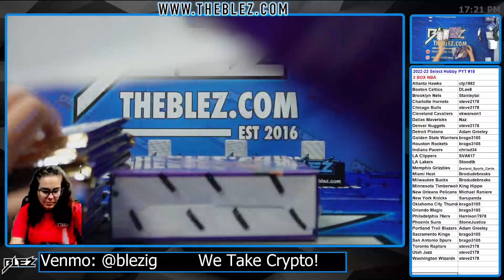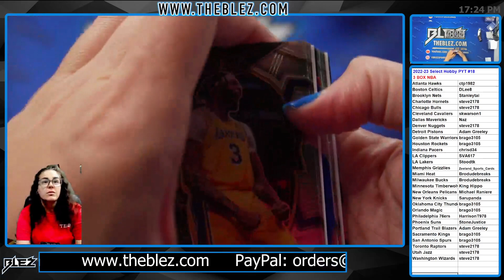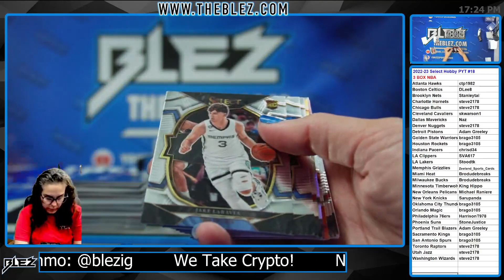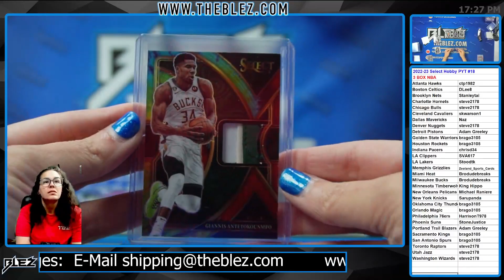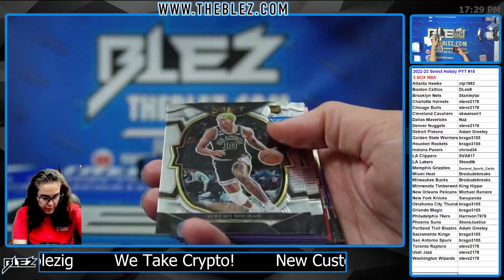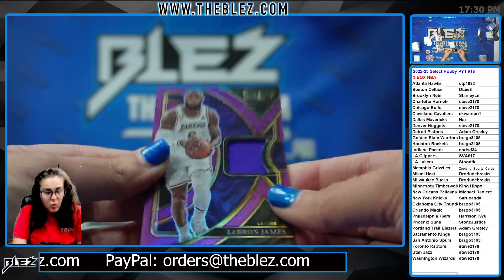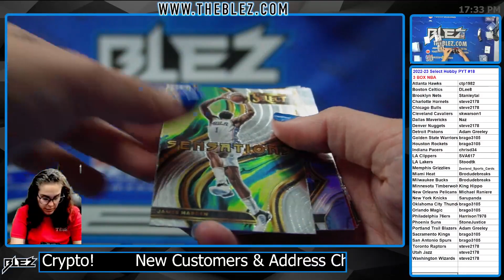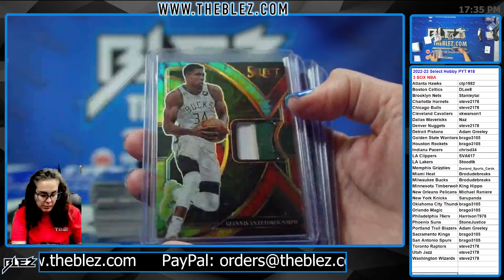2022 23 Select Hobby 3 Box Break NBA PICK YOUR TEAM #18